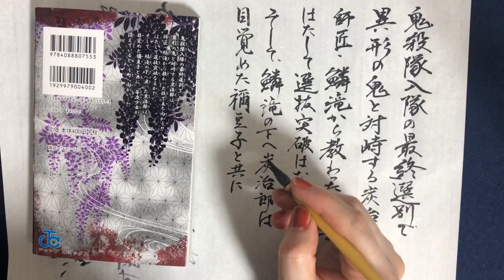【鬼滅の刃】あらすじ書き・書道（コミック２巻）